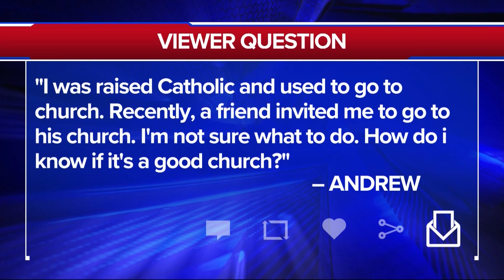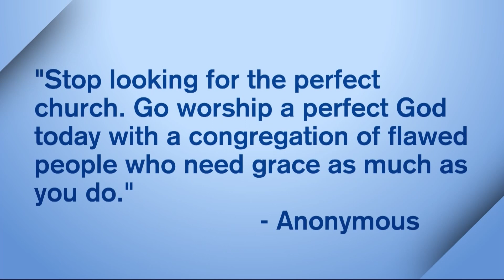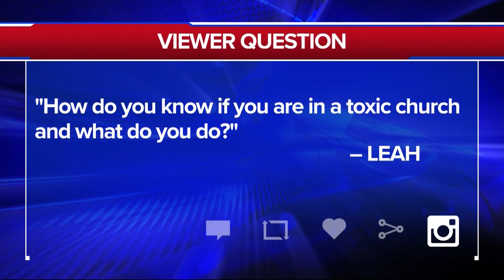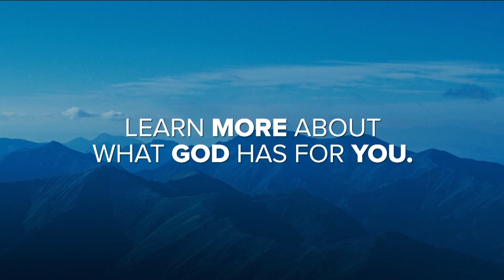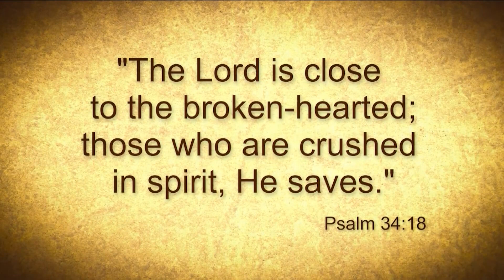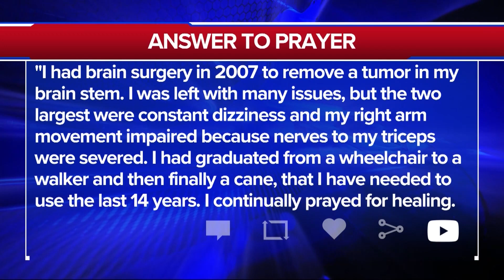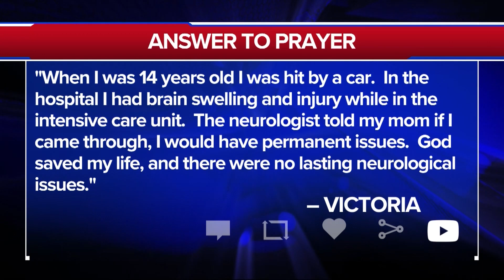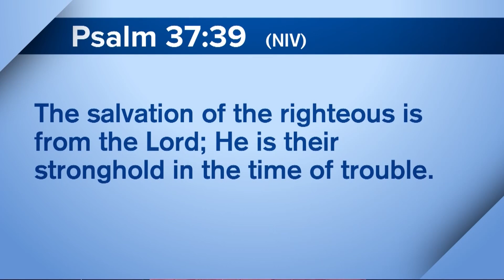Full Episode | How to find a good church, Lysa Terkeurst Teaching, Healing Prayer